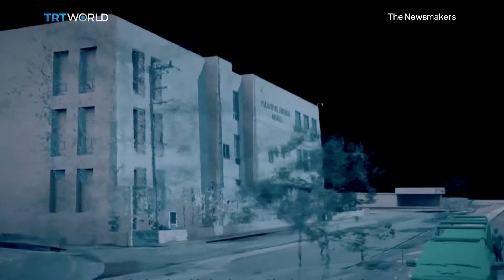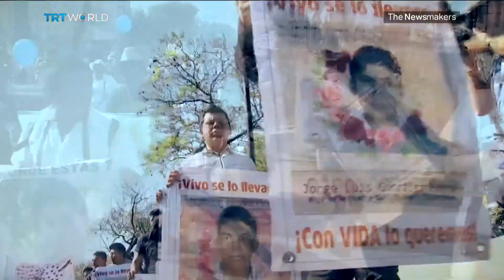Tracking Mexico’s missing students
It's been three years since 43 students went missing in Mexico, and their relatives are still waiting for answers and justice.

A new research project by Forensic Architecture has compiled data from the day they disappeared. By plotting the movements of hundreds of people connected to the scenes of the crime, the publishers say they’ve highlighted inconsistencies in the government’s account of what happened.